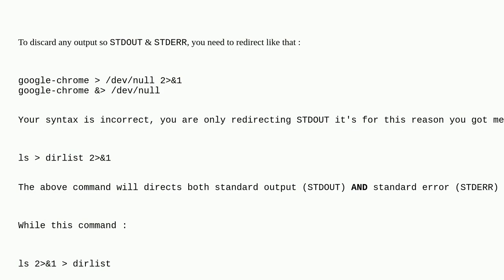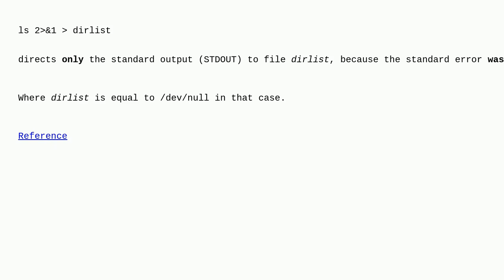google-chrome, when ran in the background through bash, still outputs errors, despite 2&1 /dev/null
A special thanks goes out to the community

  bash google-chrome ubuntu linux